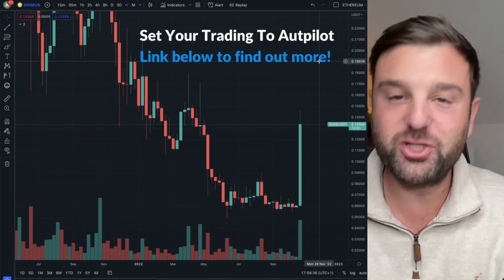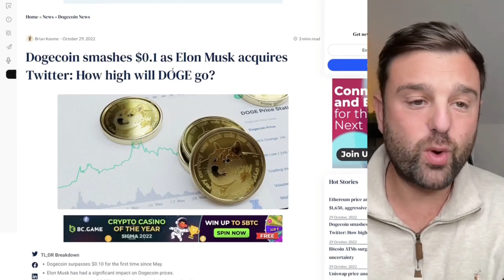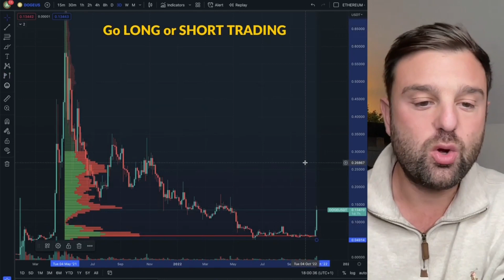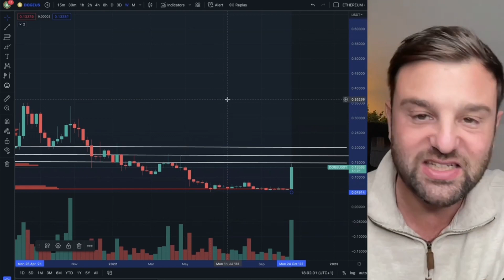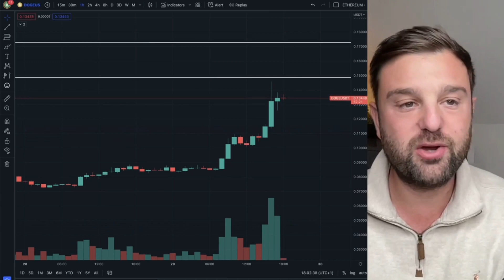💰 DOGECOİN HERKESİ ŞAŞIRTACAK!!! 50 CENT GELİYOR!!!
DOGE PUMPI HALA DEVAM EDİYOR!! PEKİ ÖNÜMÜZDEKİ ÖNEMLİ SEVİYELER NELER? BENİM TAHMİNLERİM VE FİKİRLERİM BU VİDEODA

Ayrıca SHIBA / shib İÇİNDE BİR RALLİ KAPIDA!

🔵 CryptoPilot - YAPAY ZEKA İLE OTOMATİK TRADE YAPIN!

🎃 Sadece 31 Ekim gece yarısına kadar!! 🕸
Ödeme sırasındaki kod: TREAT20 🔥

⭐️ Kripto Pilotu MÜKEMMEL DEĞERLENDİRİLMİŞTİR! Trustpilot'ta!

✅ %40-65+ Beklenen Yıllık getiri!
✅ %100 Başlangıç ​​dostu (Ticaret deneyimi gerektirmez!)
✅ Sizin için %100 otonom işlem yapar!
✅ Telegram/Discord'daki Bot sinyallerini takip edin
✅ 2 yıllık karlı geriye dönük test
✅ Pasif olarak 7/24 kazanın - Bileşik aylık getiriler
✅ Profesyonel risk ve para yönetimi
✅ %100 Güvenli
✅ %100 Şeffaf
✅ %100 Kontrol - Herhangi bir eylemi manuel olarak geçersiz kılabilirsiniz
✅ 60 saniyede süper kolay kurulum!

👥 Marzell Ticaret topluluğu! [Telgraf / Anlaşmazlık grupları]

Ön sipariş verildi Marzell Otomatik Ticaret Sinyalleri Telgraf Bilgisi!

😱 ETHEREUMDA BÜYÜK DÜŞÜŞ GELEBİLİR!!! DETAYLI ANALİZ VİDEOSU
Resmi Sosyal

📈 TradingView - Grafikler için en iyisi!

💰 NEXO - Kazanın / Ödünç Alın / Kripto Kartı [150$ BEDAVA BTC]

🔐 Defter Cüzdanı - Kriptonuzu Güvence Altına Alın!

bugün btc ve eth için teknik analiz. Bu, ethereum ve bitcoin için en son fiyat tahminidir. Bitcoin almak veya satmak için bugün ticaret sinyalleri mi?!

Sorumluluk Reddi:

Yukarıdaki açıklama, bir ürün veya hizmeti tanıtmak için komisyon kazandığım bağlı kuruluş bağlantılarını içerir. Yalnızca içeriğim ve hedef kitlemle tamamen alakalı olduğunu düşündüğüm ve kendimi kullanacağım veya kullanacağım iş ortaklarını tanıtırım.

Lütfen bazı ülkelerin kripto para vadeli işlemlerine erişime izin vermediğini unutmayın, bu durumda bunu yapmaktan kaçınmanız gerekir, ülkenizde veya yargı bölgesinde yasaklanmış bir platform kullanıyorsanız, riski size ait olmak üzere bunu yaparsınız.